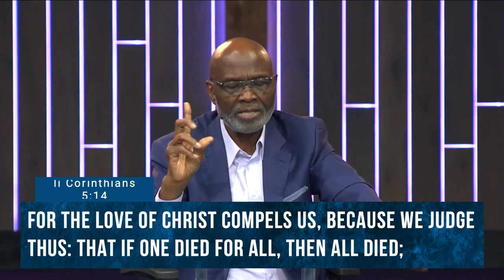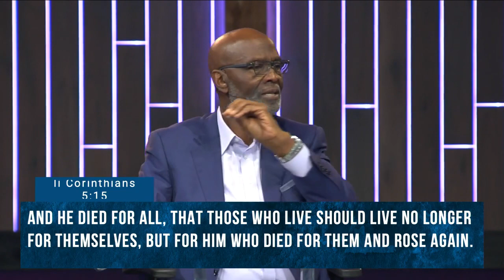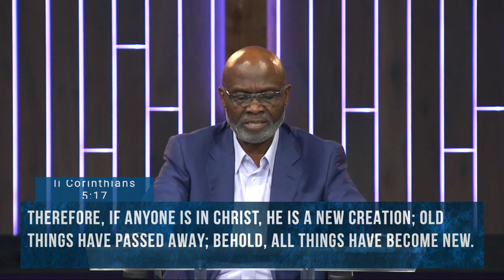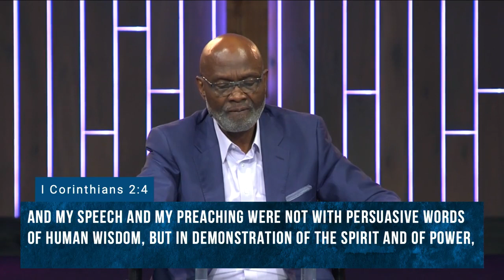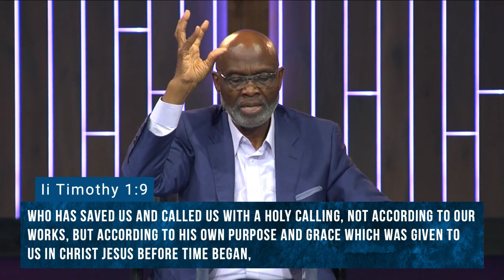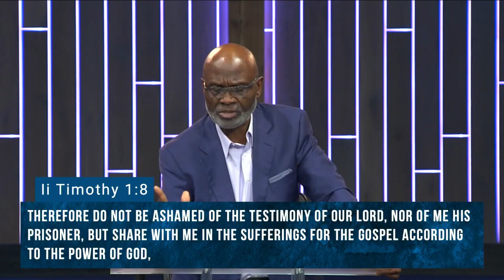A NEW CREATION | 10:30 AM | Pastor Don Leavell | The Fellowship